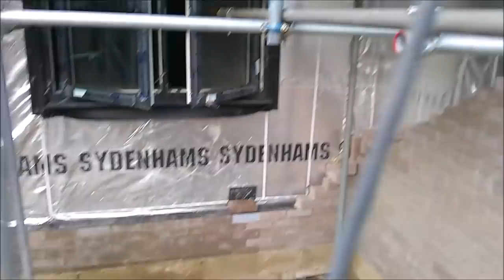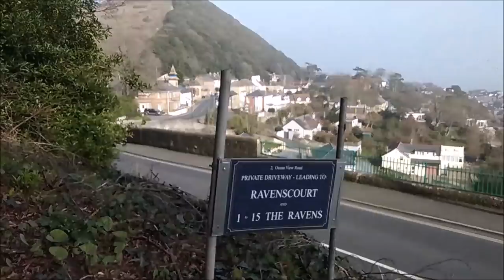В моей квартире потеплело. Весенние встречи, новые стройки, ... и английские пенсионеры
В моей квартире потеплело. Весенние встречи, новые стройки и заброшенные дома...
и  английские пенсионеры.  Сегодня  я сделала  "нарезку"  из  разных сюжетов.  Хотела  бы услышать ваше мнение о такой  подаче материала.

— мат,
— спам,
— реклама посторонних ресурсов.
Нарушители блокируются.